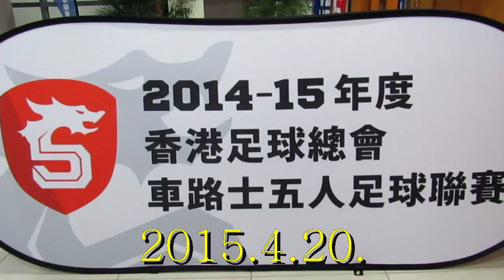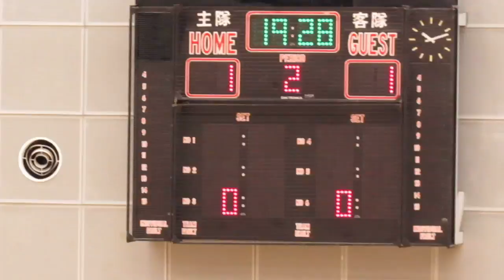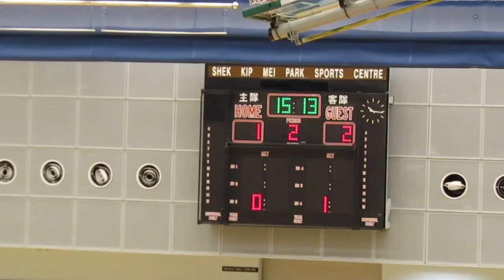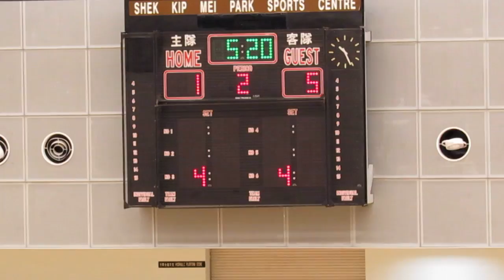南華vs花花(2015.4.20.車路士五人足球聯賽)精華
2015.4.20.石硤尾體育館 21:45 南華(藍) 1:5 花花(橙)